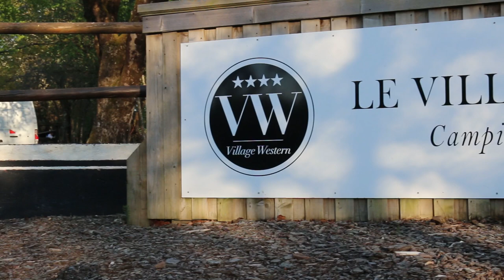JE TESTE LE WESTERN ! - Avec Baly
- S N A P C H A T :: Balydesepeires 🐴👑

M O N - E N T R E P R I S E :

P H O T O G R A P H I E
É D U C A T I O N - C H E V A U X

MERCI BEAUCOUP D'AVOIR VISIONNÉ CETTE VIDÉO